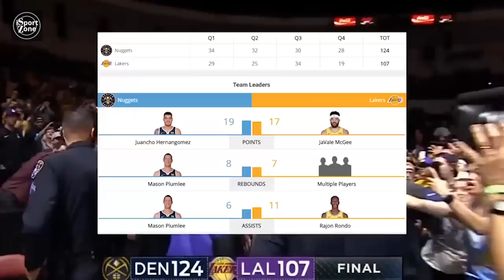Lebron James: 9 points lang sa debut game sa Los Angeles Lakers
Gumawa ng 9 points, 4 assists and 3 rebounds si Lebron sa unang laro niya bilang isang Laker. Tinalo ng Denver Nuggets ang Los Angeles Lakers na halatang kulang pa sa chemistry.